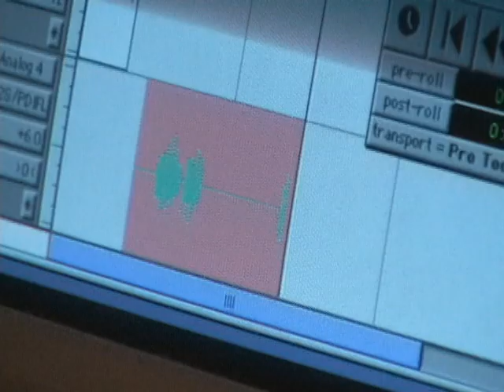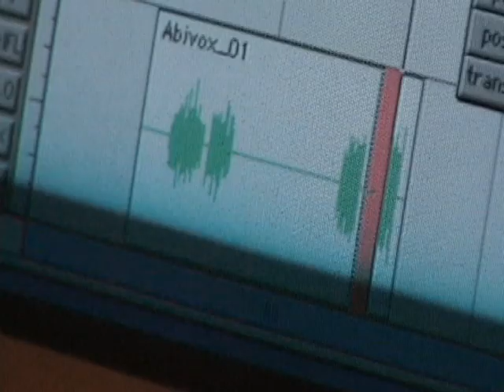Esimple Grabacion, jueves, 27 de abril de 2006, 16:21:55